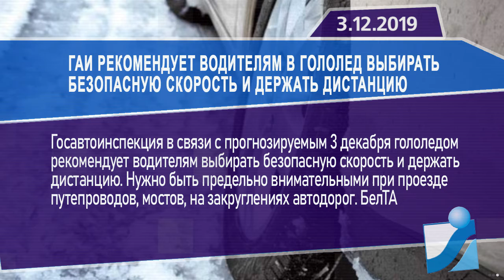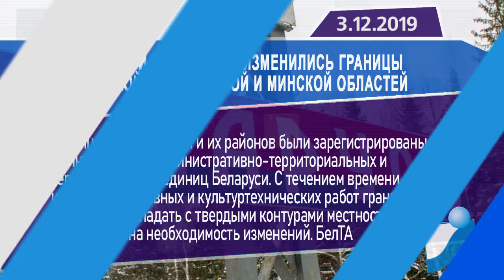Новостная лента Телеканала Интекс 03.12.19.